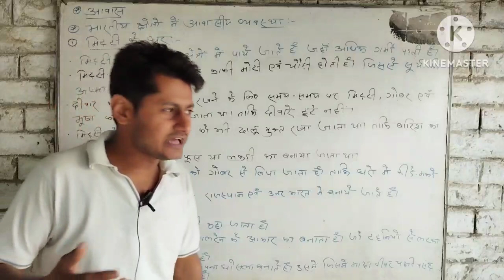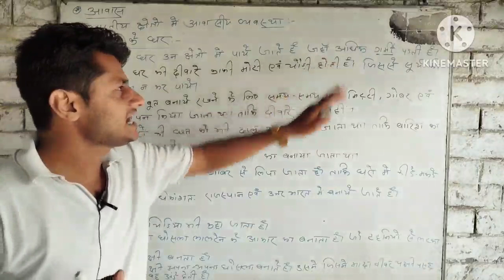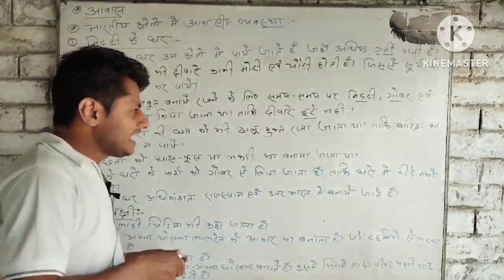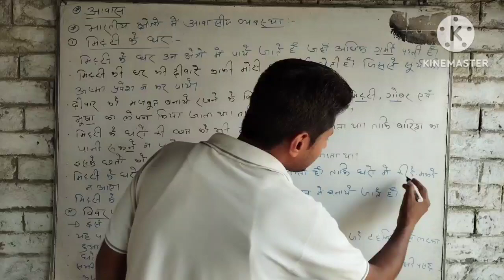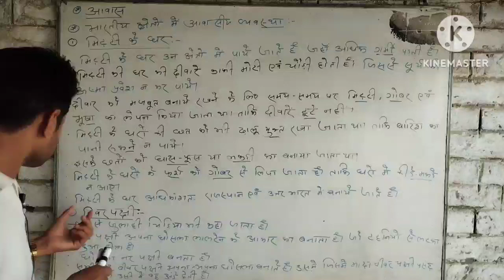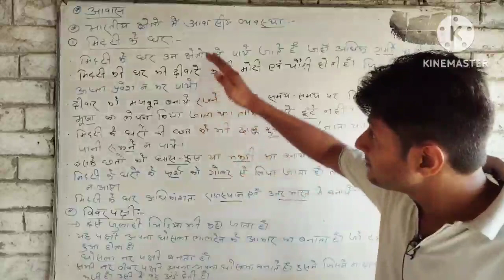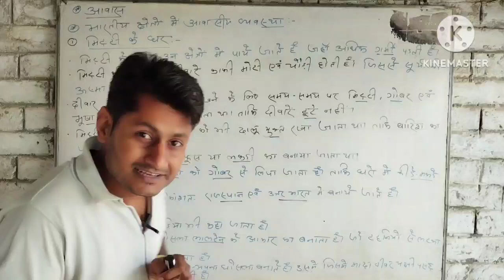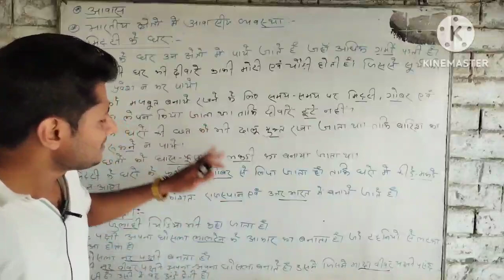मिट्टी के घर, विवर पक्षी, भारतीय क्षेत्रों में आवसीय व्यवस्था